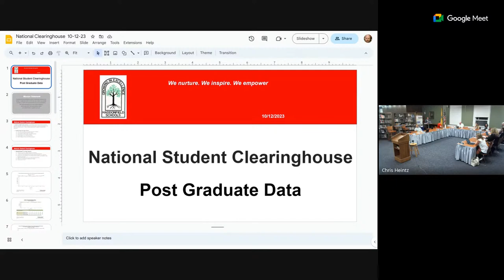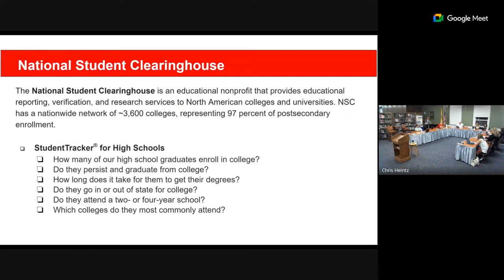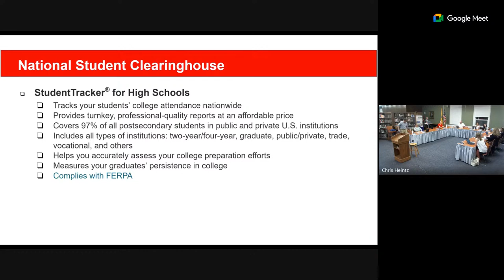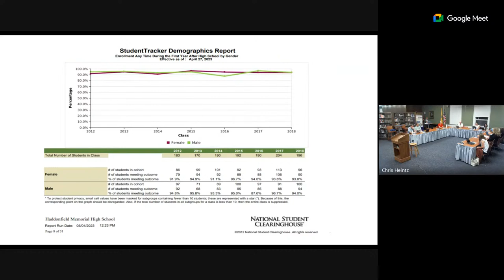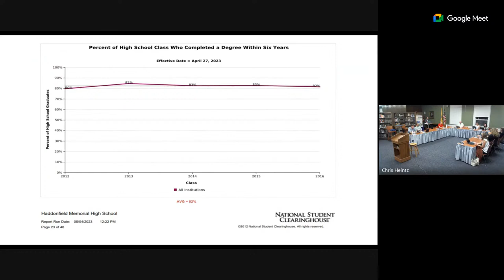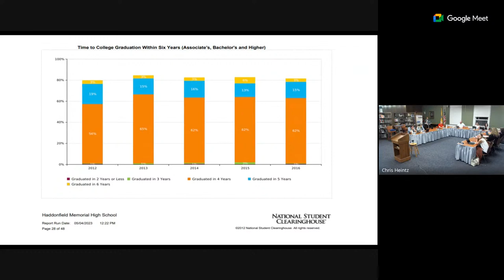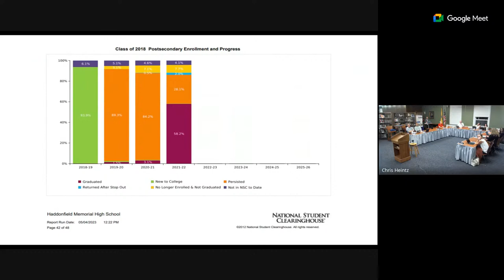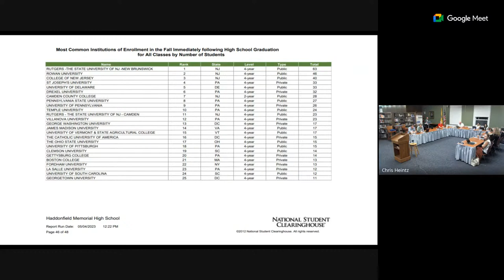Haddonfield BOE Meeting October 12, 2023 Regular Meeting